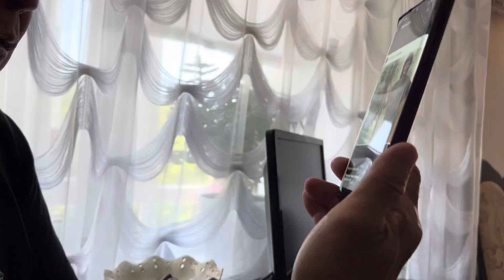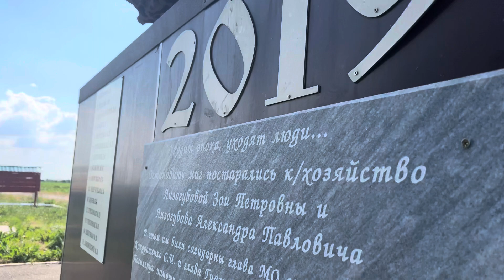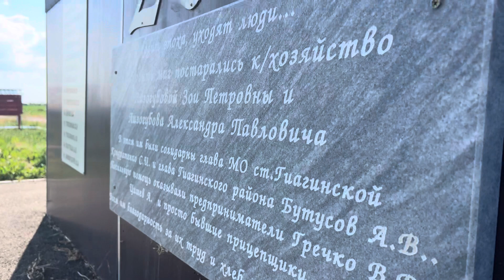Пусть говорят,Верблюжий остров в Краснодарском крае.Белореченск